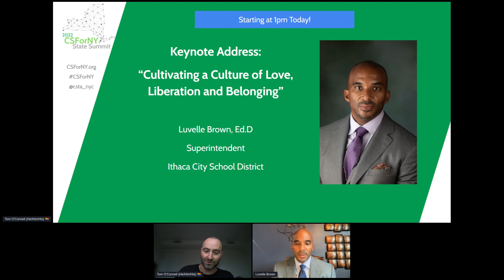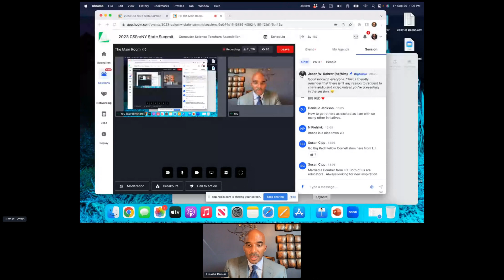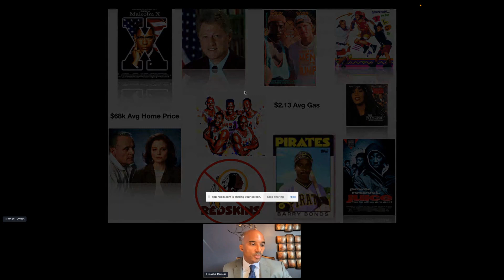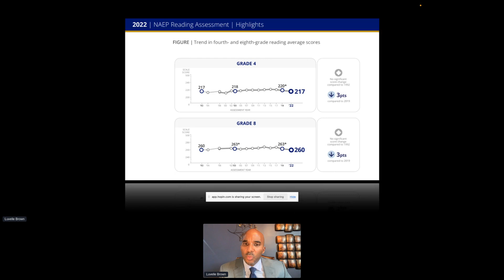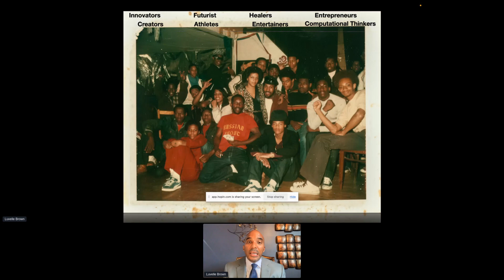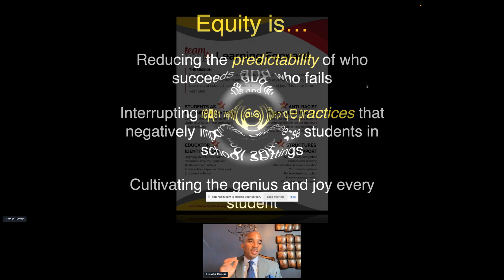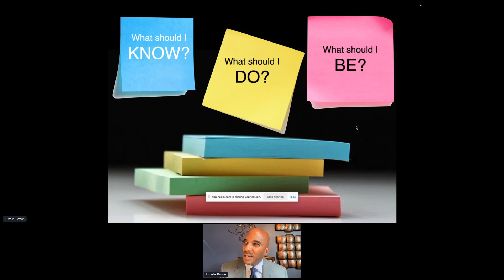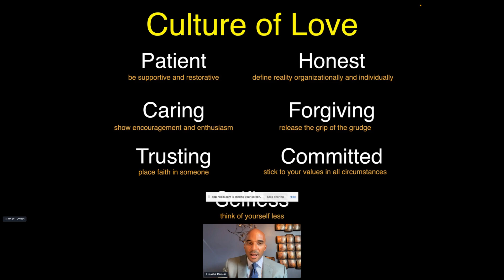Keynote - Dr. Luvelle Brown - Cultivating a Culture of Love, Liberation and Belonging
Dr. Luvelle Brown, Superintendent of Ithaca City School District, talks about how to create a school environment in which equitable computer science can thrive with students at the center of our work.